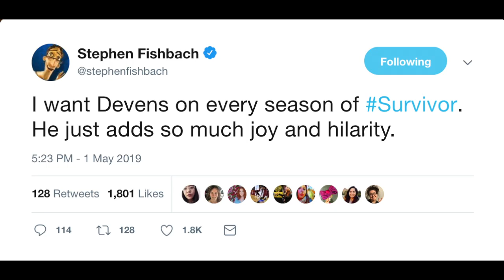Do We Like Rick Devens? | Wandoff: Edge of Extinction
Edited by @JasonCurtisR
Photos and videos by CBS and SES
Credit to Rob Cesternino @robcesternino and
Josh Wigler @roundhoward